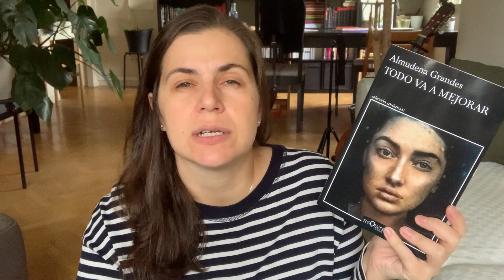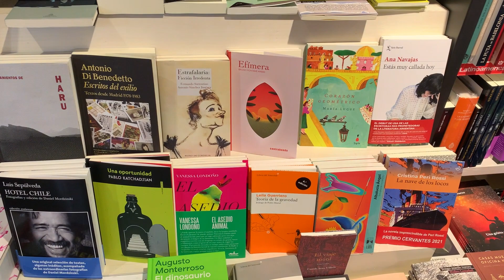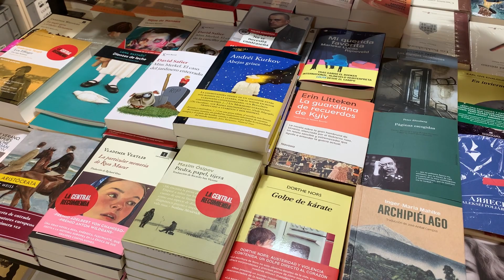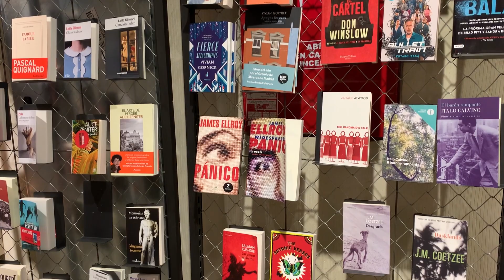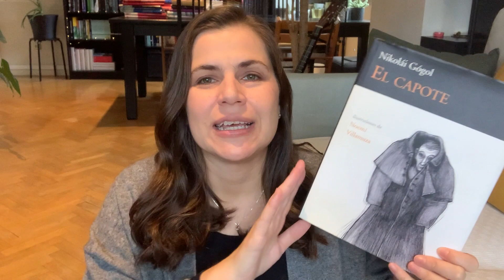✨ VLOG | Leyendo a Almudena Grandes 🍂 Mi libreria favorita y Gogol 📚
📚 Lecturas, Librerías y Otoño